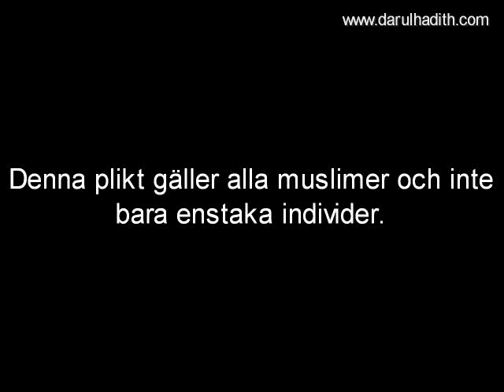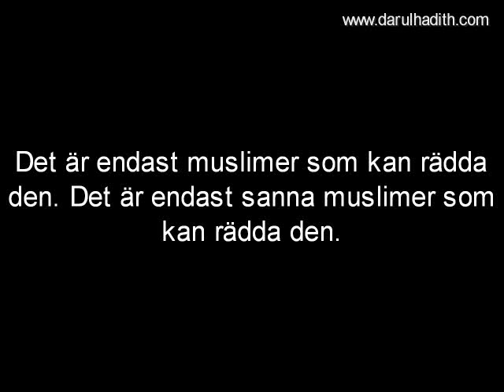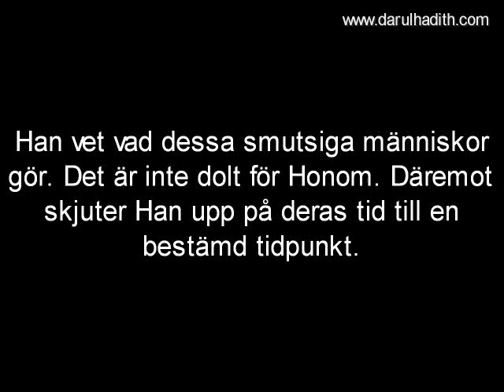311 Alla muslimer måste försvara al Aqsâ moskén